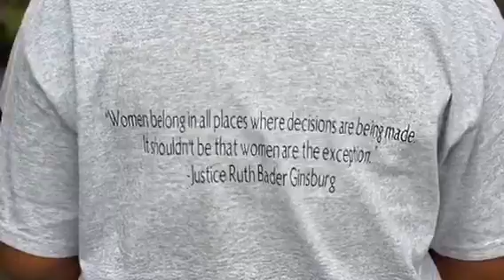Celebrating the Women’s Suffrage Movement.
Take a look at the awesome time we had learning about the women’s suffrage movement.